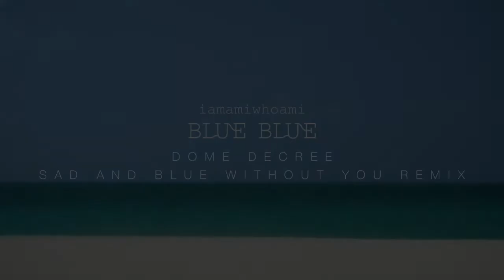BLUE BLUE - Dome Decree Sad and Blue without You Remix - Revid -iamamiwhoami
BLUE BLUE  -  Dome Decree Sad and Blue without You Remix  iamamiwhoami

Dome Decree - Michael Angelo Cosculluela - Mikee Bayona

"We claim no rights to the video footage"

LOMLPLEX STUDIOS